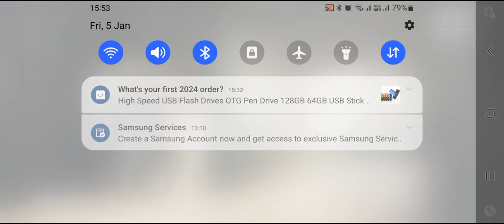PUBG 19 Eliminations